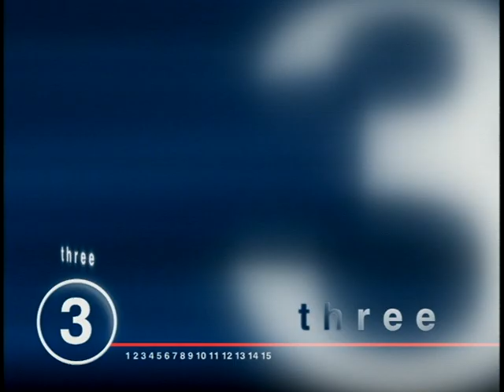LEAF Healthy Options